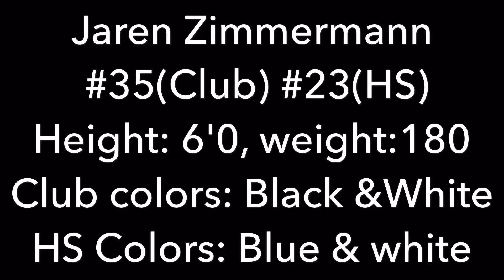Jaren Zimmermann Class of 2017 Jamboree highlights/Blue Springs South HS Summer league highlights